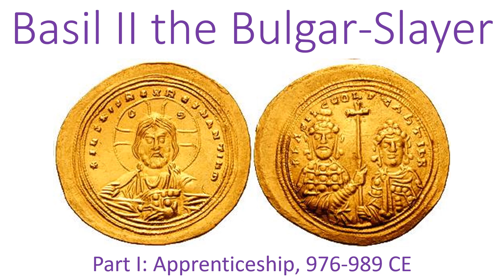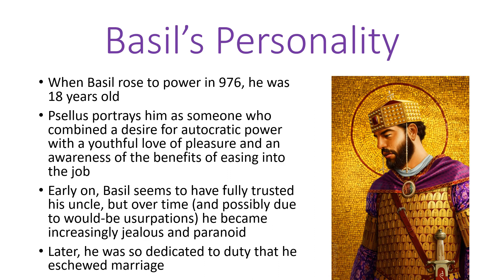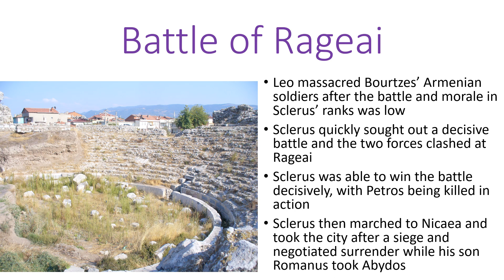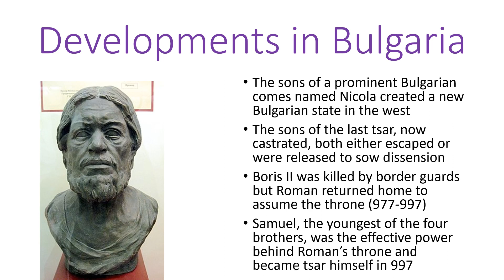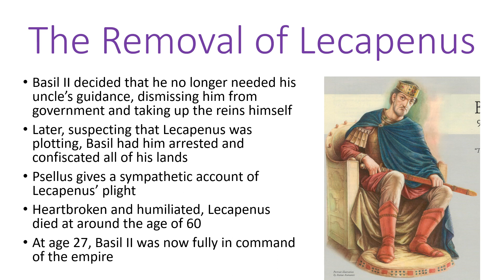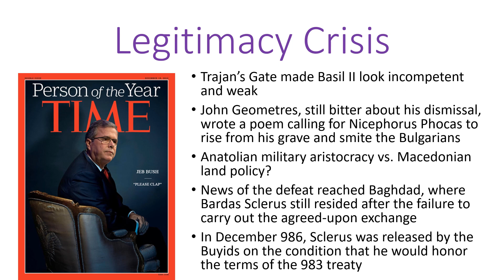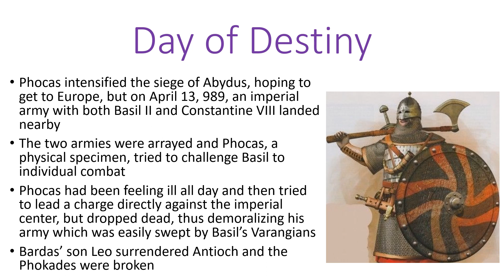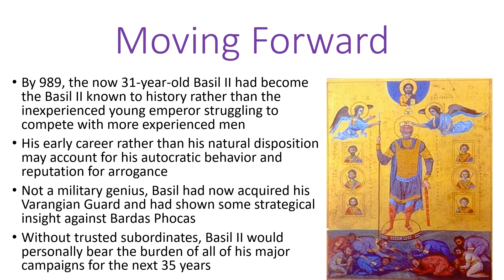Basil II the Bulgar Slayer, 976-1025 CE (Part I: The Apprenticeship, 976-989)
Basil II's early reign featured a young and inexperienced emperor trying to find his way and often not meeting with much success. Forged by the fire of failure and frustration, Basil defended his throne from a pair of usurpers and claimed control of his government, emerging as the willful force of nature who would become a major figure in world history. It was also during this period that Basil's long and storied rivalry with Samuel of Bulgaria began.